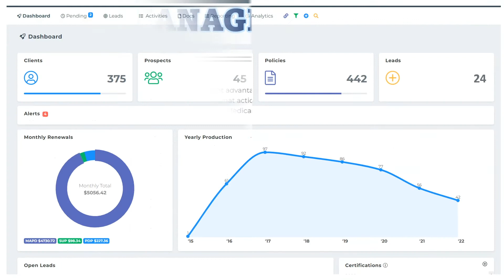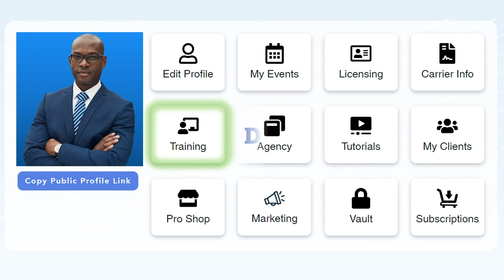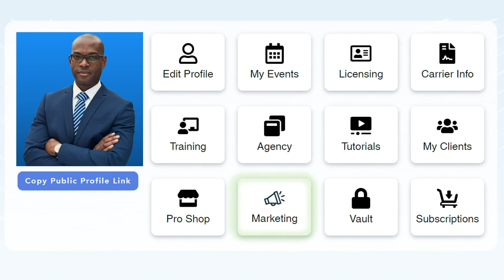Become a Medicare Pro!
This video shows a small amount of what we can offer to agents/agencies here at the Medicare Resource Center! Check us out online to get a demo and to start contracting!